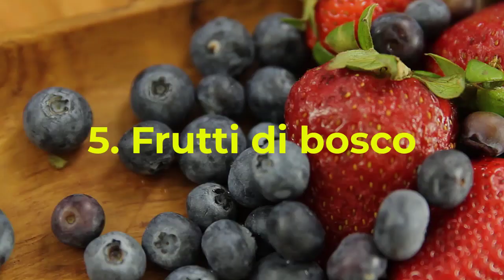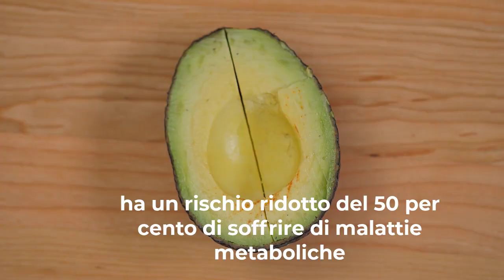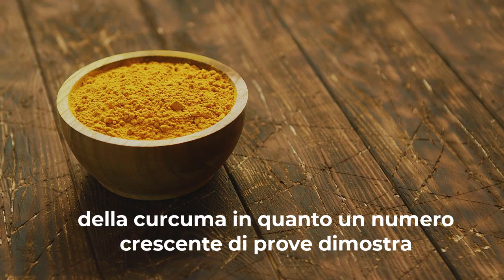I 14 Alimenti Che Possono Aiutarti a Vivere Più a Lungo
Quando si tratta della nostra dieta, tendiamo a concentrarci sugli alimenti che possono aiutare ad aumentare i nostri livelli di energia e a ripulire la nostra pelle. Tuttavia, ciò che mangiamo influisce su quasi tutto, e alcuni cibi possono persino aiutarci a vivere più a lungo, oltre che a farci sentire bene. Mantenere una dieta sana può proteggerci da una serie di malattie.

Nel video di oggi parleremo dei 10 alimenti che possono aumentare l'aspettativa di vita e la salute.ettere su i muscoli, ottime per la dieta... ma andiamo avanti. Oggi esploreremo le diverse ragioni per cui TU dovresti mangiare più proteine.

SOMMARIO:

1.L'olio d'oliva

L'olio d'oliva è un alimento base della dieta mediterranea, in quanto è ricco di grassi monoinsaturi, che possono aiutare a prevenire le malattie cardiache.

2.Cioccolato

Il cioccolato contiene potenti antiossidanti che secondo una ricerca dell'Università di Cambridge, possono aiutare a ridurre il rischio di malattie cardiache, diabete e ictus.

Dichiarazione di non responsabilità: i materiali e le informazioni contenute nel canale Uno Stile Di Vita Sano sono forniti solo a scopo generale ed educativo e non costituiscono alcuna consulenza legale, medica o di altro tipo su qualsiasi argomento. Queste affermazioni non sono state valutate dalla FDA e non sono intese per diagnosticare, trattare o curare alcuna malattia. Cerca sempre il consiglio del tuo medico o di un altro operatore sanitario qualificato prima di iniziare qualsiasi nuova dieta o trattamento e rivolgi loro qualsiasi domanda tu possa avere riguardo una condizione medica. Se hai o sospetti di avere un problema medico, contatta immediatamente il tuo medico.